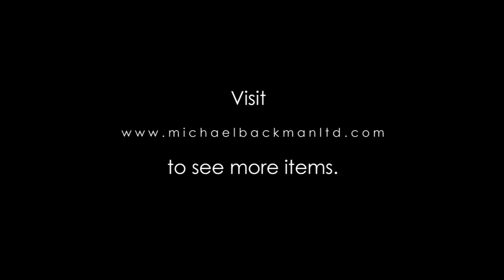4836 Tekke Parcel Gilt Silver Cuff Bracelet set with Carnelians